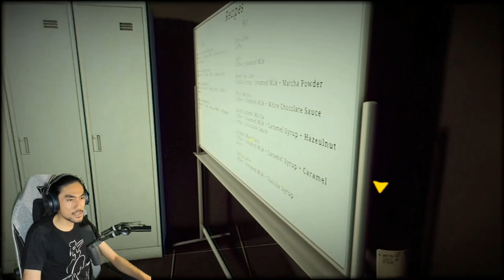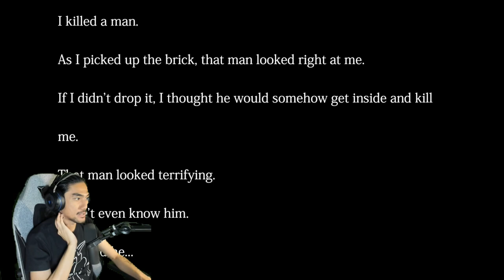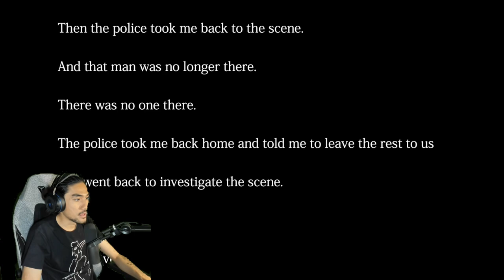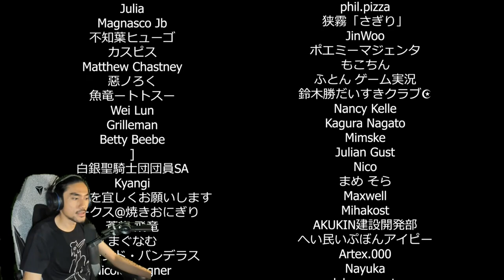*SERAM* SUAMIKU ENCIK STALKER !? | The Closing Shift with RezZaDude (MALAYSIA)